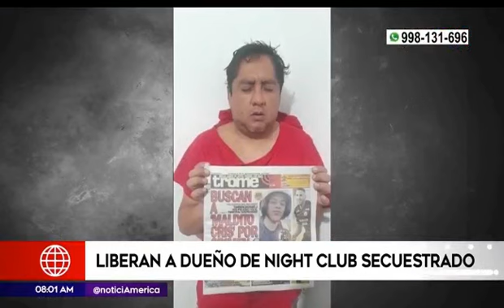27ABR23 DIRINCRI SEC1